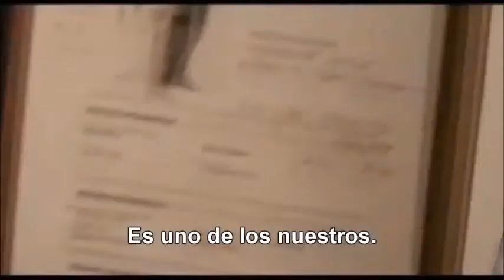AL MARGEN DE LA LEY LO MEJOR DEL CINE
La historia gira a la redención de un policía corrupto (Dorff)